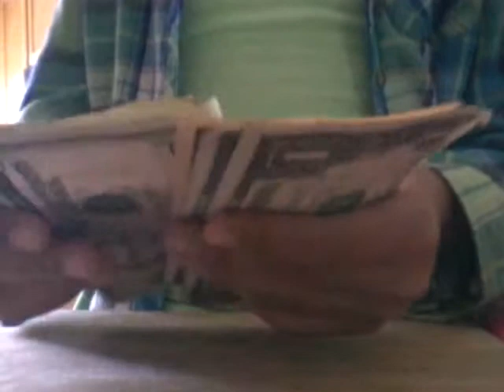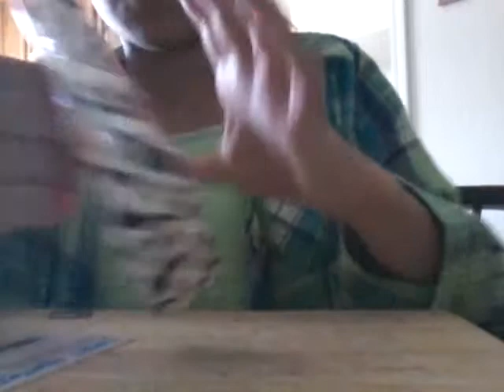How to make a duct tape piggy bank